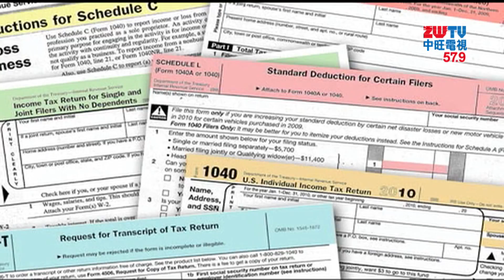2018.03.03中旺新聞-1 截止到4/17！AARP免費報稅活動開始啦！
報稅季到了，AARP將為民眾提供免費報稅活動，服務低收入和中低收入報稅民眾。